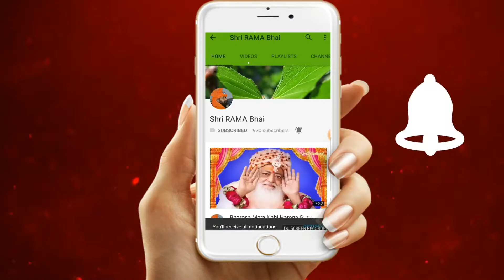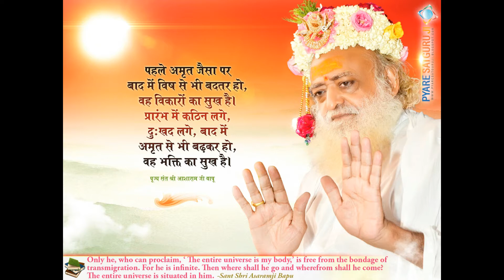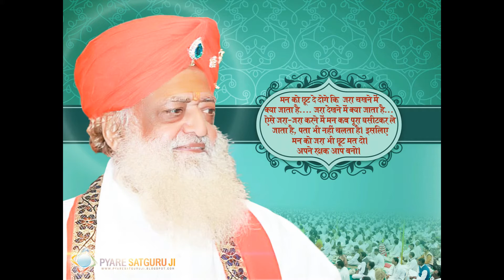Rama Bhai Bhajan - Darbar Hazaro Hai Aisa Darbar Kahan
Follow Shri Rama Bhai on Twitter –

Follow Shri Rama Bhai on Instagram –